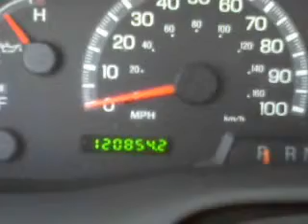2004 Ford F150 - McKinney TX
Year: 2004
Make: Ford
Model: F150
Trim: XLT Super Cab Pickup 4D 6 1/2 ft
Engine: 6 cylinder 4.2 Liter
Transmission:
Color: Graphite Metallic
Mileage: 120826
Address:
2200 North Central Expressway